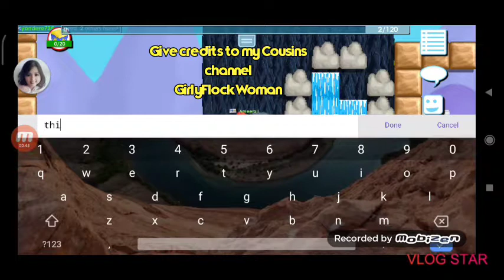[Growtopia] Collab with (GirlyFlockWoman and Calamity Eneterprise)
GirlyFlockWoman And Calamity Eneterprise
sub to them also